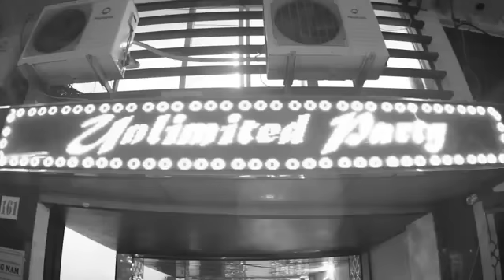Happy Birthday Ladykillah 2012 - Bueno, Mr.T, Yanbi, Tuấn Saker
F.O.E Team 2012

Lyric:
Hook :
This is F.O.E Im gonna * All da groundz
This is F.O.E Shut up listen to mah sound
This is F.O.E Cuz Ur' juz mah shadow
This is F.O.E look at me now im your super star

Bueno:

Yes ! Im da leader
Back ! * all da haterz
Nào giờ mang ai ra mà so sánh
FOE mang âm nhạc của thánh
Nhạc Phê !
Cho các nhạc sĩ già nhà quê
Nhận ra rằng họ NOT OKei
Anh đem tương lai của nhạc Việt về
Google tìm Bueno babe !!!

Mr.T:

Anh dần chuyển mình biến thành Sao hạng A
Em đang yêu anh 1 người có tài mà
9/10 trong đó nhạc của anh Rap sực lên mùi cỏ tài mà
Chắc tại vì hơn nó, nên thường ghen ghét những thứ anh đã đọc ra
Đơn giản là nhạc anh up hang nghìn lượt chia sẻ
Trong khi nó chờ 1 hit như mấy bà rặn đẻ
Call me da M.R.T -- F.O.E
And all eyes on me..!

Yanbi:

Em thích anh ở điều gì?
Hay là bởi vì
Nhạc anh nằm trên TOP on the Tivi
Shake ur body crazy
I can make u free
The leader on the hook we r F.O.E
The best of fresh we'll be the KING
We say WATSUPP to all da haterz
The best of clean we'r under groundz
F.O.E luôn luôn là vãi LỜ !!!

TMT:

Ghét thì làm gì tao
Ghen tức à ? Thì sao
Chất của tao vẫn cứ là vl một khi tao ra track
And I'm back to da gangz đừng hỏi là vì sao
Vì anh em bọn tao đang ở trên cao được gọi là vì sao
Tao đã đến khai sáng cho chúng mày biết thế nào thực sự mới là Rap
Phải có vẫn có điệu nói lên sự thật ...mới là Rap
TMT ở Tân Mai
Đ' bao giờ nhường sân ai
F.O.E là hiện tại
Còn bọn tao là tương lai.